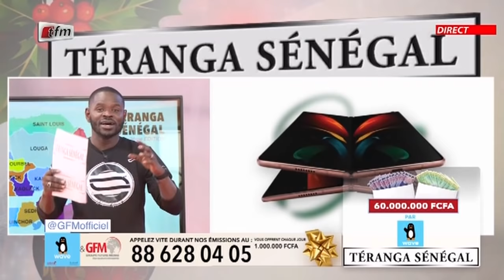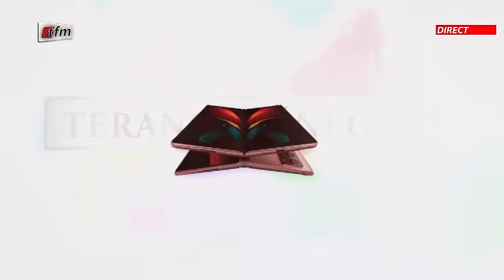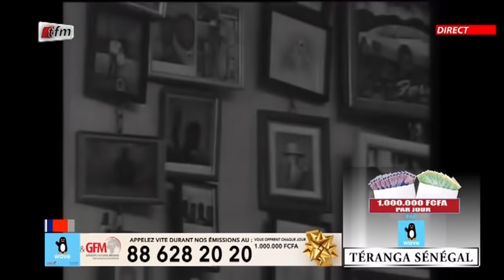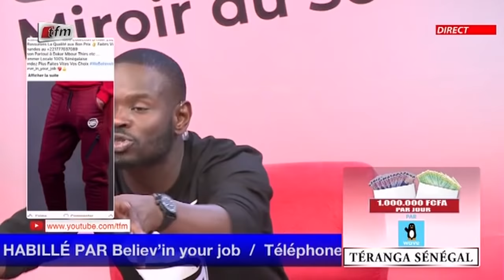TERANGA SENEGAL AVEC PAPE CHEIKH DIALLO - 31 Janvier 2021